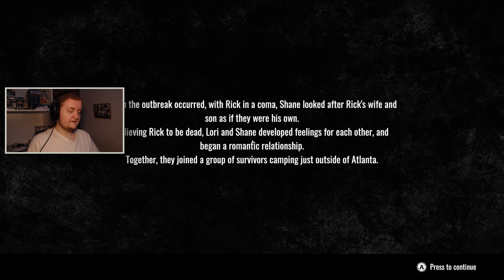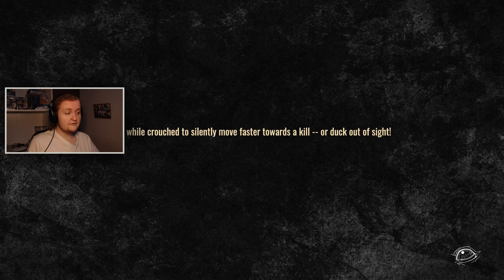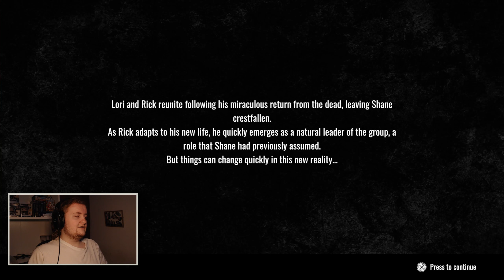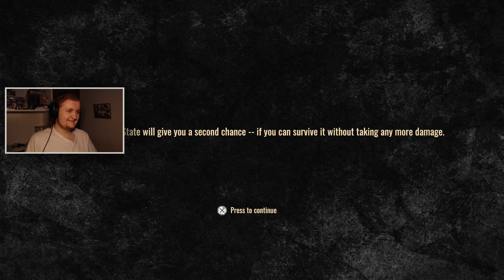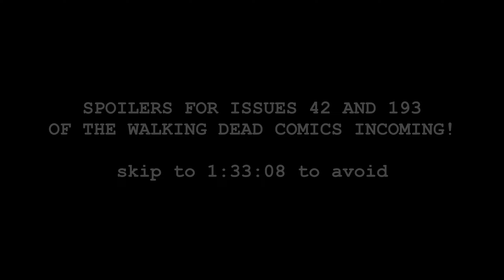Rick is a demigod — The Walking Dead: Destinies — First Playthrough [2]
Below I have listed multiple ways that you can help the Palestinian people right now, as well as several ways that you can educate yourself (and others) on the history of Palestine and the genocide that the settler colony of Israel is currently committing in Gaza.

Thousands of Palestinians have been killed by the IOF, it's not even possible to know the exact number because so many are stuck under the rubble of their homes, and our world leaders are allowing this to happen and worse even outright supporting and funding it. Please don't be the type of person who ignores a genocide.

This linktree put together by diavrse on TikTok has a list of families you can easily donate to if you are able. If you are someone who doesn't want to donate to companies for one reason or another then this is a way for you to help specific families that need it.

By purchasing and donating eSims you can ensure that the Palestinians who are in Gaza are able to connect to the outside, including their families. This is especially important as it's the only way they are able to show the world the atrocities the IOF are committing during the communication blackouts. There are clear instructions on the site on how you can do this.

All you have to do here is click a button, and you can do this daily. The donations generated go to UNRWA (The United Nations Relief and Works Agency for Palestine Refugees.)

Refusing to give your money to companies supporting the genocide is an easy and effective form of protest, as long as you focus on specific targets. The link above leads to a post from the BDS Movement's official Instagram account which has a list of companies that we've been asked to boycott. You can of course boycott more companies that are supporting "Israel" if you want, like how most of us have decided to boycott Starbucks, but do not spread any boycott lists that aren't from the BDS Movement.

EDUCATION
If you don't feel that you know enough about what's been happening to speak up on it, please take a bit of time out of your day to read up on it. This is a great site to start with that I've seen Palestinians recommend

If the site is overwhelming to you and you need a bit more guidance I recommend reading through Palestine 101 first. The Myths section is also very important to check out as it debunks countless myths about Palestine and the Palestinian people that you've most likely heard many times throughout your life.

You should also follow accounts that are keeping us updated on what's happening in Gaza. Here are some of the accounts I follow and recommend you follow too:

And lastly: Speak up in any way you can. Whether you make your own posts about the genocide, or share and repost other people's posts. You do not need to be an expert in order to stand against genocide. I fully understand not feeling qualified or feeling like you're not able to properly put into words what the Palestinian people are going through, but plenty of people both inside and outside of Gaza do have the right words and are speaking them this very moment, and their voices NEED to be amplified. Reading/Watching and reposting information about Palestine is the absolute least we can do when we have the entire internet at our fingertips.